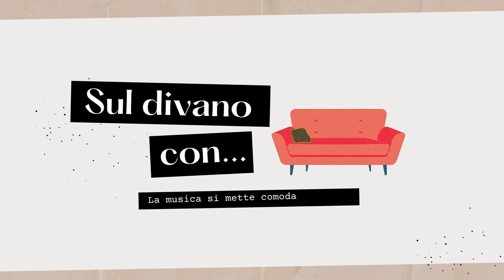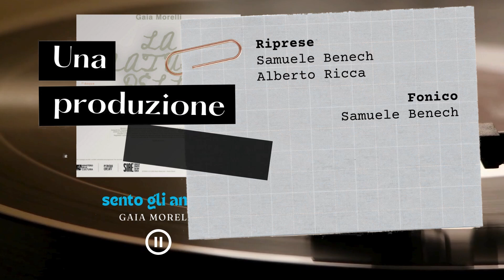GAIA MORELLI E LA NATURA DELLE COSE | SUL DIVANO CON, LA MUSICA SI METTE COMODA | S03E09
Lo scorso 12 aprile è uscito La Natura delle Cose, primo album solista di Gaia Morelli.